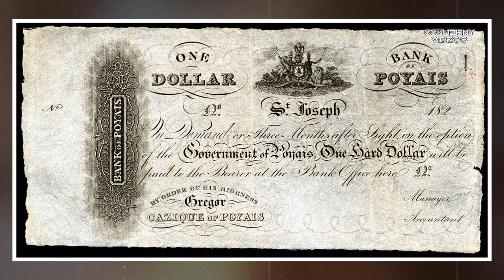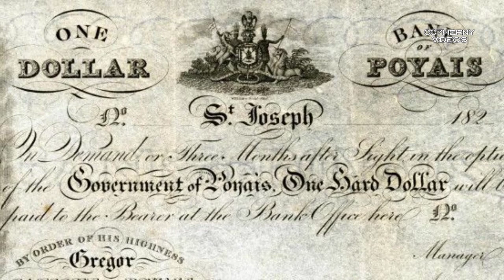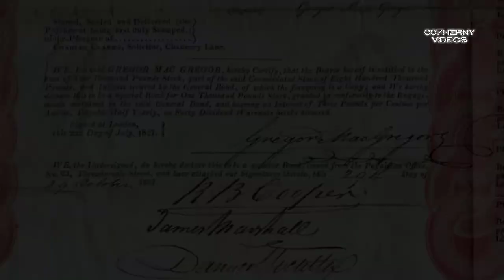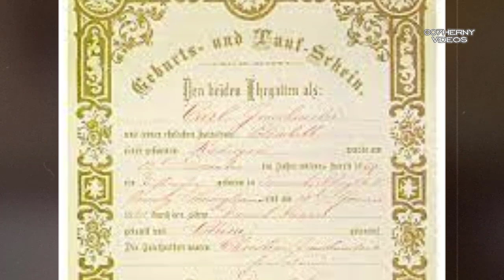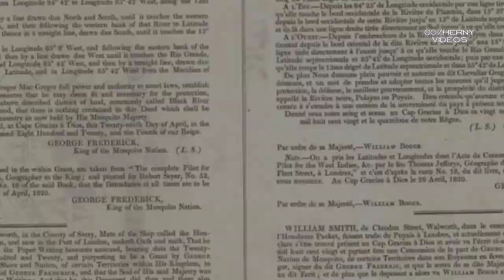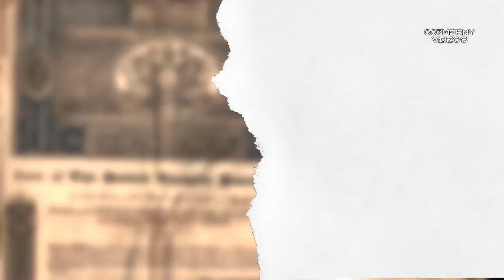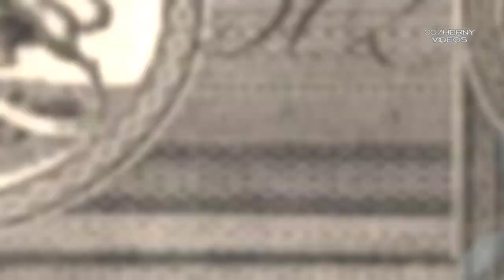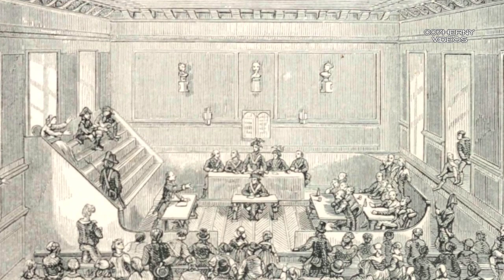GREGOR MACGREGOR EL ESTAFADOR QUE SE INVENTO UN REINO IMAGINARIO ENGAÑANDO A MEDIA EUROPA